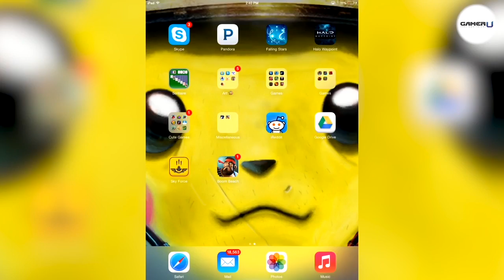Sky Force 2014 - Time Lapse for Infinite Lives Guide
Want to learn more Sky Force 2014 tips and tricks? Come check out and watch all our tips videos!

Waiting for your hanger to fill costs precious time, and to speed up the process can cost stars. To avoid wasting either you can move the clock forward in your phones setting and viola the hanger is full.